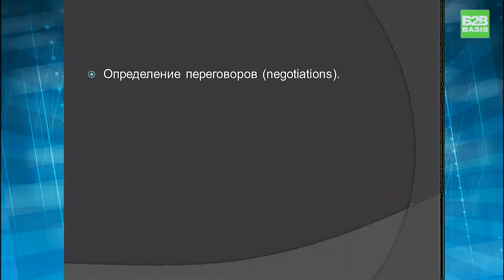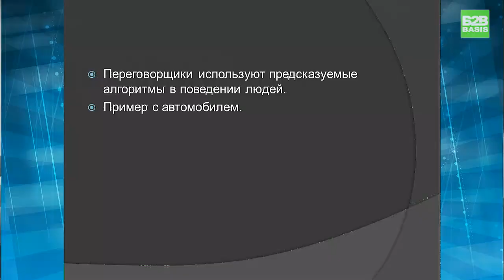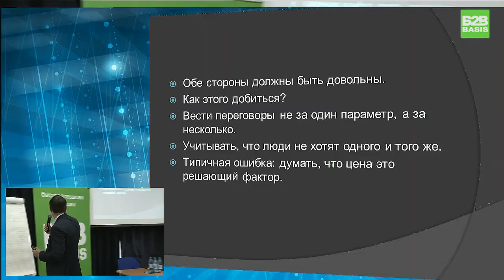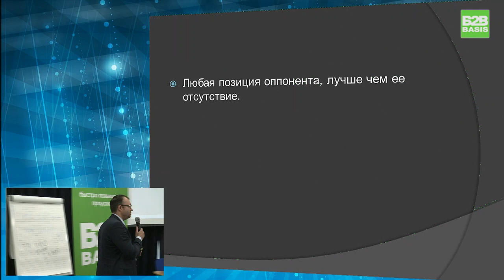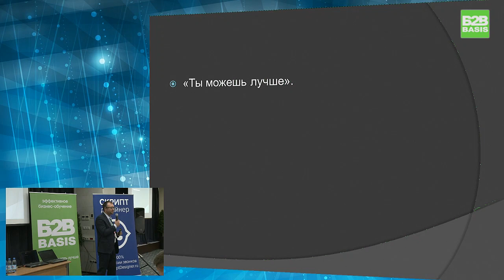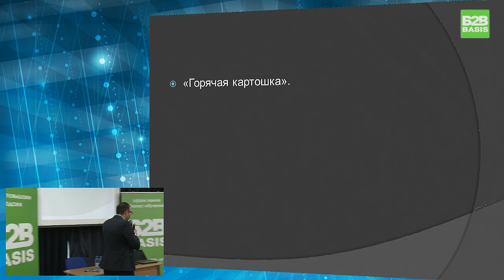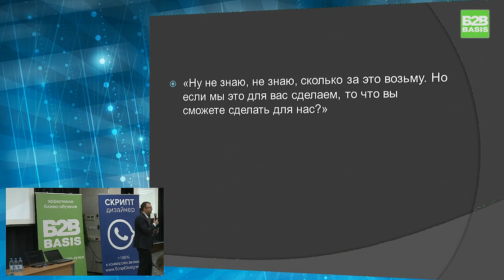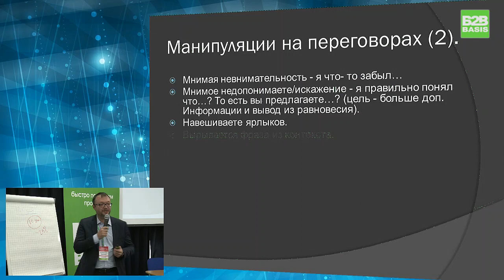Секреты ведения коммерческих переговоров Евгений Колотилов